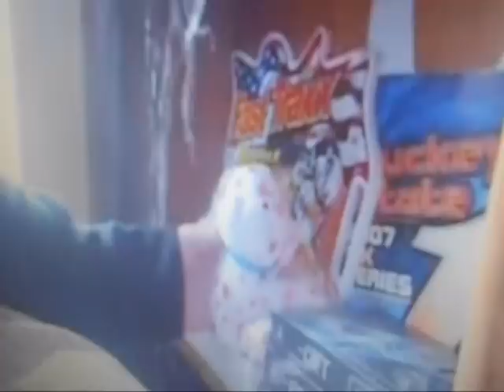Valerie Attacks Ronno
My 3rd Ronno Video.